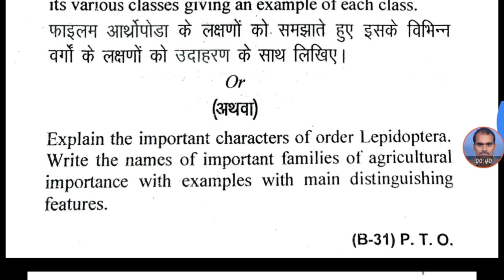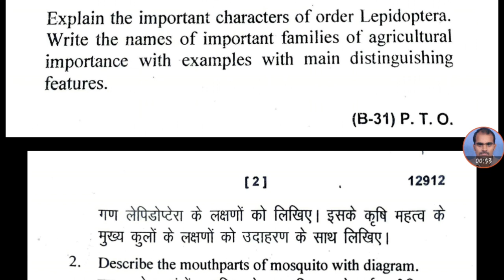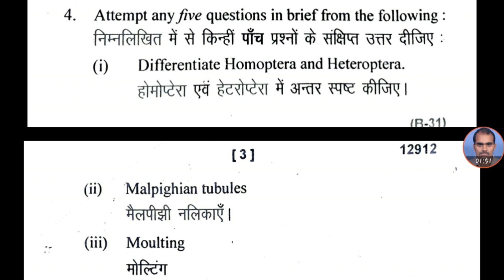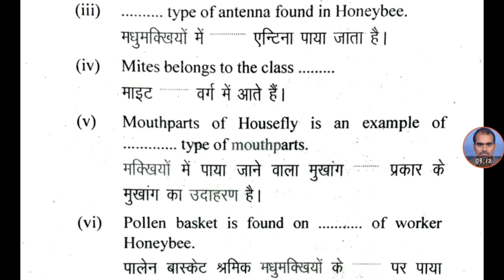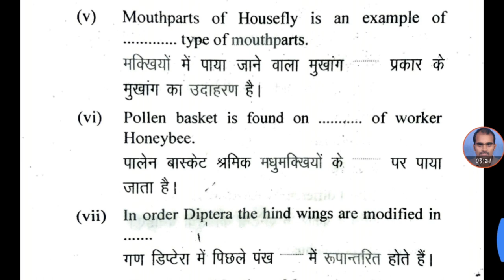Introductory Entomology 2018 paper || B.sc.Agriculture previous year old paper || Ag old paper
Agri and dairy